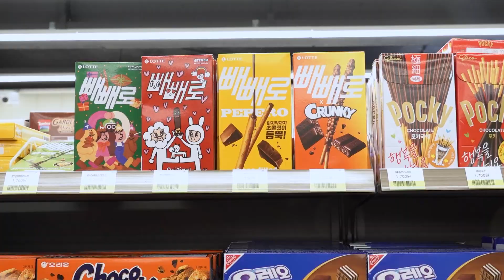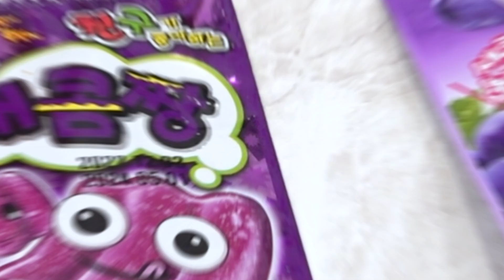Korean Convenience Store Food Mukbang 주황색 편의점 디저트 아이스크림 젤리 먹방 ORANGE DESSERT JELLY CANDY COMY VLOG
코미와 친구의  편의점 음식 초록색 주황색 디저트 아이스크림 젤리 먹방~!
COMY and Friend's Korean Convenience Store Green VS Orange Food Dessert Jelly Candy Mukbang ~!